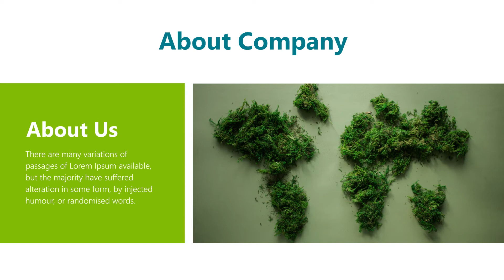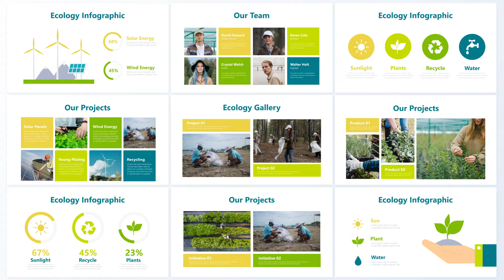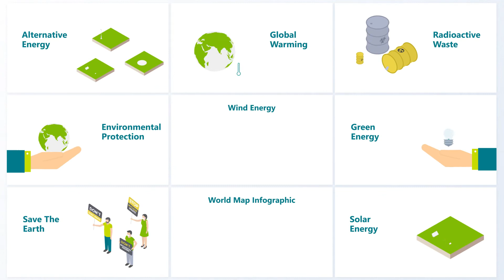Ecology Presentation | After Effects Template